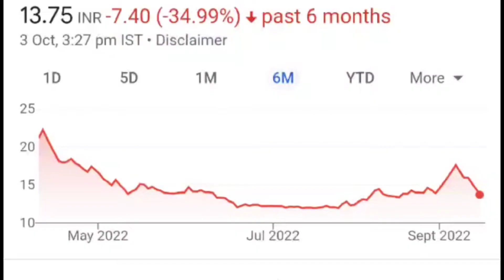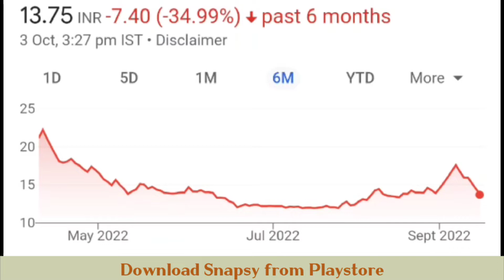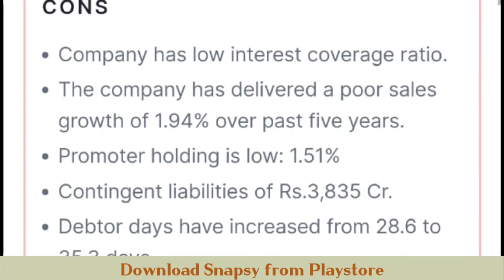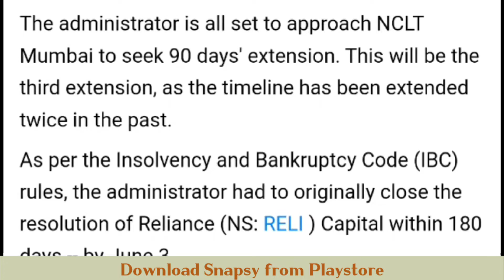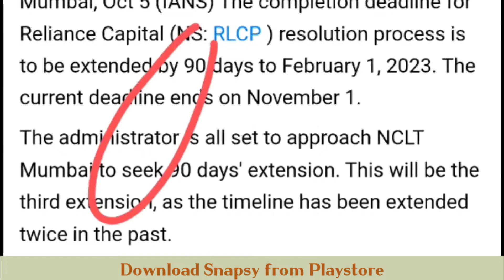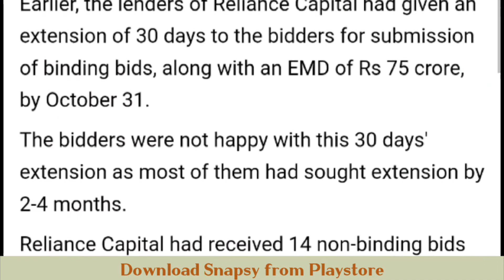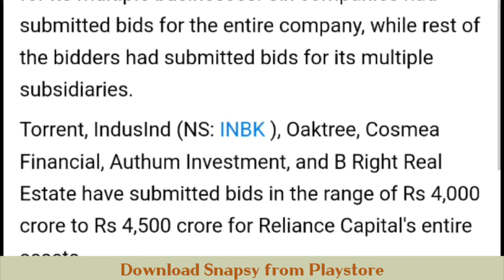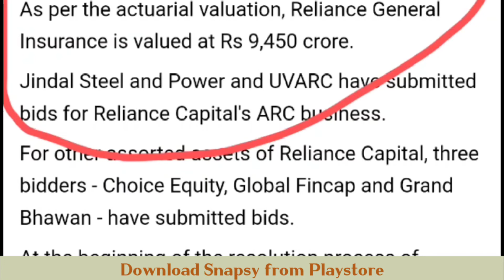RELIANCE CAPITAL कौन खरीदेगा | RELIANCE CAPITAL SHARE LATEST NEWS | RELIANCE CAPITAL STOCK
reliance capital
reliance capital stock price
reliance capital share or stock latest breaking news today in hindi
reliance capital share or stock future price target
rel capital share